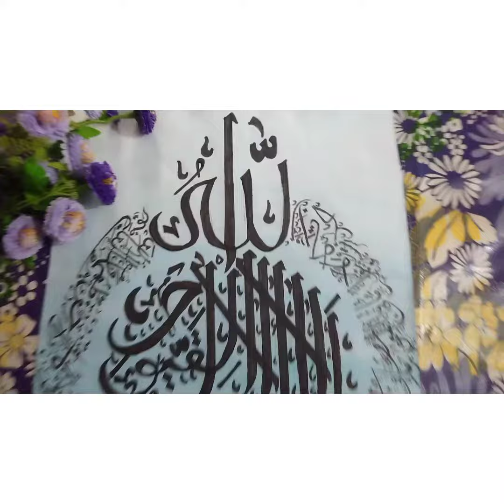Arabic calligraphy ||Aytul qurshi final look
For using this music follow Instagram, please tag and mention their official account @ramol-music